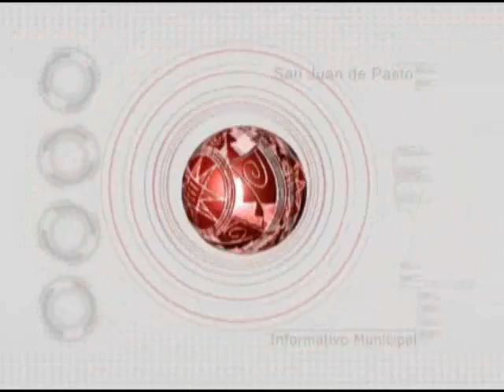Septiembre 30 de 2009 - parte 1